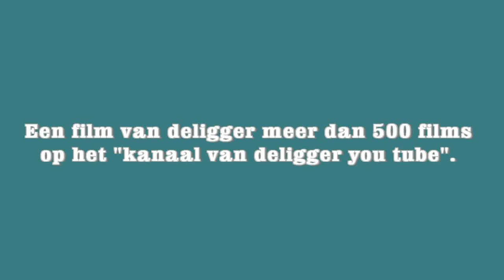Rijdende strobult.24-08-2012..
Een rijdende strobult op het fietspad tussen Grollo en Schoonloo.Een tegemoet rijdende
race fietser dook bijna in de stobult.